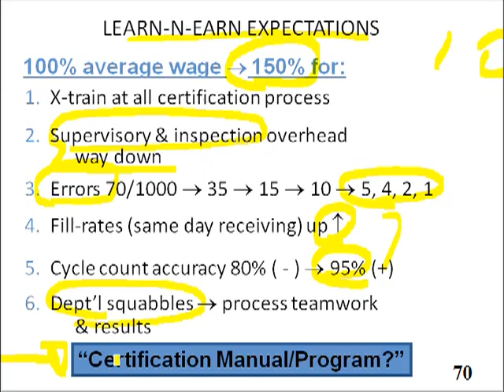Slide 69: Learn-n-Earn Expectations